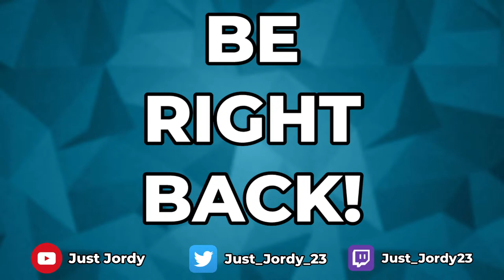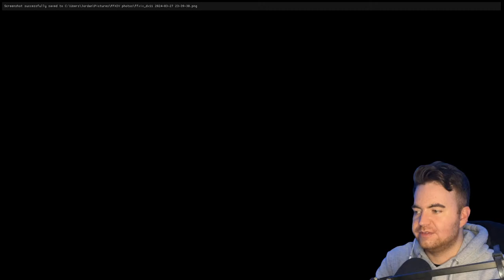🌱 The Final Showdown with Vauthry [FFXIV SHADOWBRINGERS MSQ: First Playthrough]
This is my first time playing through FFXIV Shadowbringers!

LINKS

Have you heard of the critically acclaimed MMORPG Final Fantasy XIV? With an expanded free trial which you can play through the entirety of A Realm Reborn and the award-winning Heavensward, and thrilling Stormblood expansions up to level 70 for free with no restrictions on playtime.

I don't know what a final fantasy is.

Final Fantasy 14 or FFXIV is a massively multiplayer online role-playing game (MMORPG) developed and published by Square Enix. Directed and produced by Naoki Yoshida, it was released worldwide for Windows and PlayStation 3 in August 2013, as a replacement for the failed 2010 version of the game, with support for PlayStation 4, PlayStation 5, and macOS releasing later. Final Fantasy XIV takes place in the fictional land of Eorzea, five years after the events of the original 2010 release. At the conclusion of the original game, the primal dragon Bahamut escapes from its lunar prison to initiate the Seventh Umbral Calamity, an apocalyptic event which destroys much of Eorzea. Through the gods' blessing, the player character escapes the devastation by time traveling five years into the future. As Eorzea recovers and rebuilds, the player must deal with the impending threat of invasion by the Garlean Empire from the north.